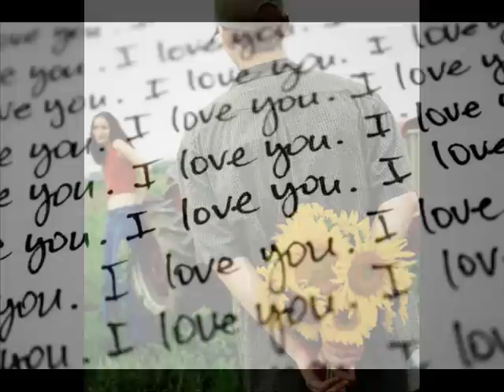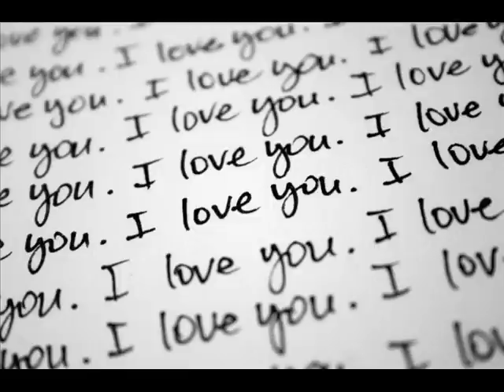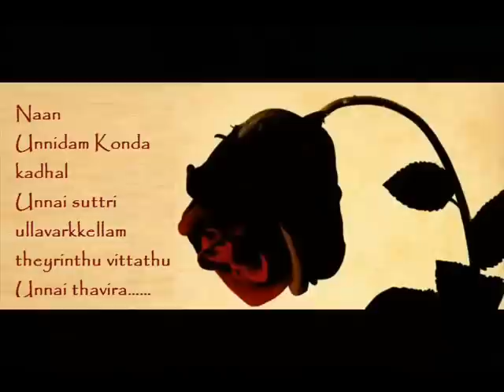falling love-stanly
chakrasonic. love song 4ever